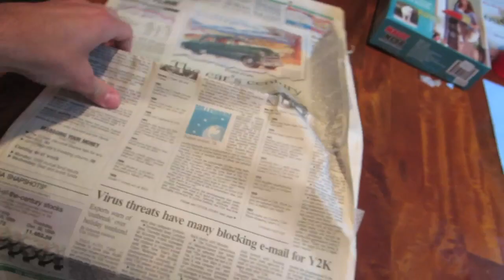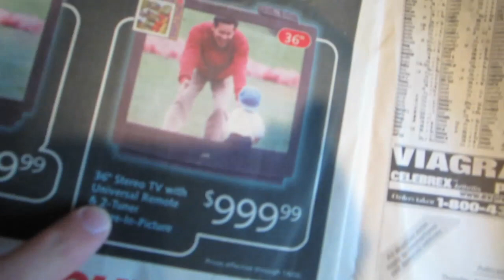Back With The Monsters!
Millersport OH
43046